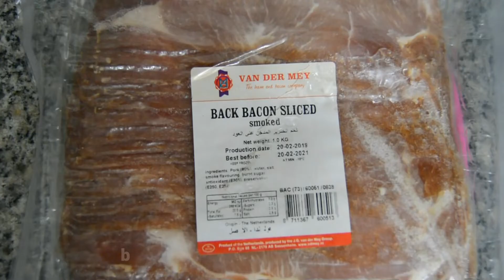BACON AND CHEESE OMELETTE |BREAKFAST FOOD | COOKING VLOG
In cuisine, an omelette or omelet is a dish made from beaten eggs fried with butter or oil in a frying pan. It is quite common for the omelette to be folded around a filling such as cheese, chives, vegetables, mushrooms, meat, or some combination of the above.